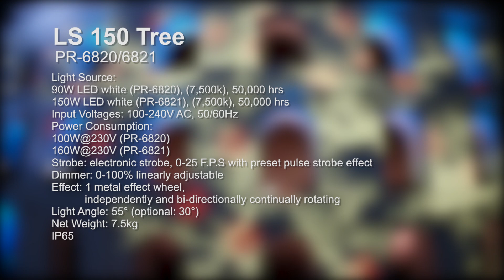LS 150 TREE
Model: PR-6821
LS 150 Tree is new launched projector light which adopts 150W LED engine. It can produce vivid tree effect at any outdoor event, thanks to its IP65 protection.